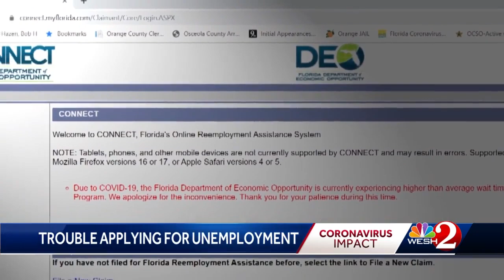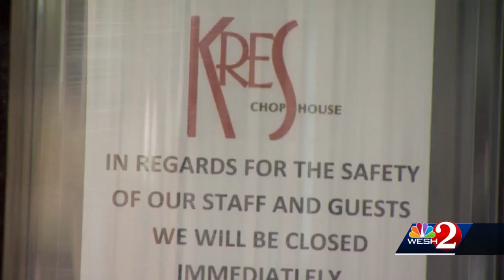Florida's unemployment website issues continue